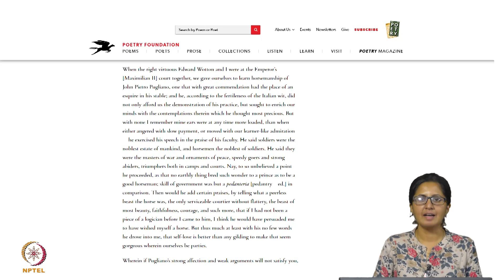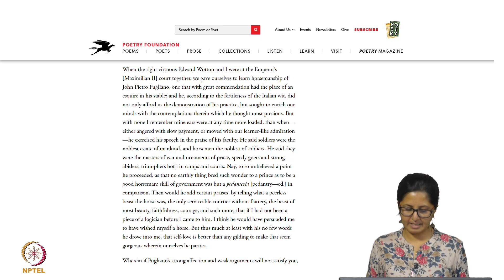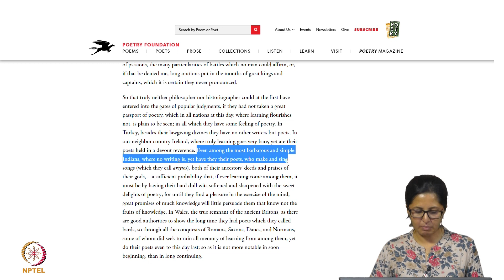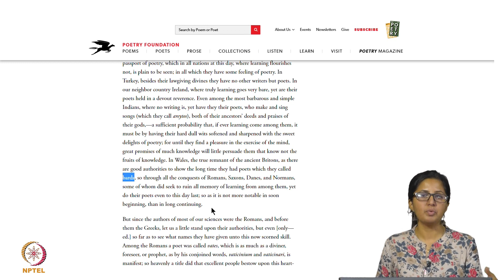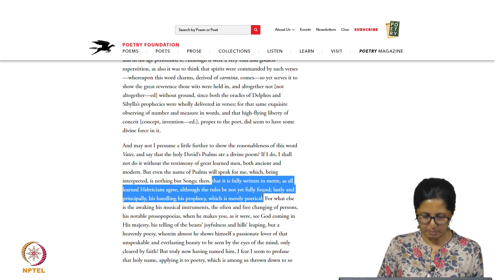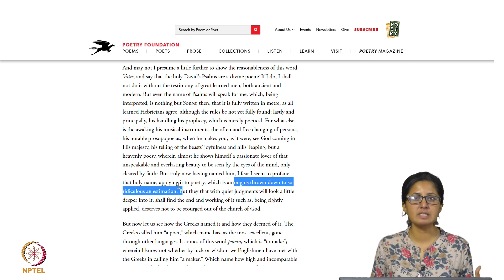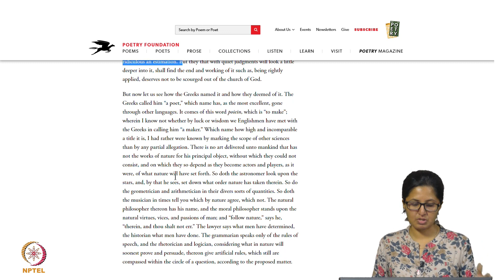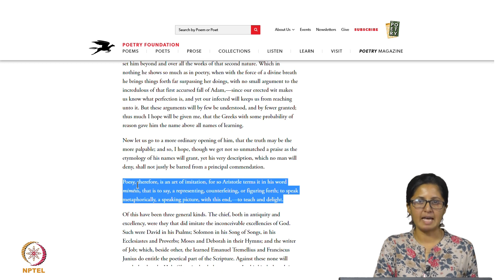#9 Philip Sidney‚Äôs Apology For Poetry | Session 1 | Literary Criticism (From Plato to Leavis)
Welcome to 'Literary Criticism (From Plato to Leavis)' course !

This lecture introduces Philip Sidney’s An Apology for Poetry. This work is a defense of poetry against attacks from critics like Stephen Gosson. Sidney argues that poetry has a divine origin and that it combines teaching with delight. He emphasizes the poet's ability to move people towards virtuous action. This lecture will introduce you to Sidney's key arguments in defense of poetry and its role in society.